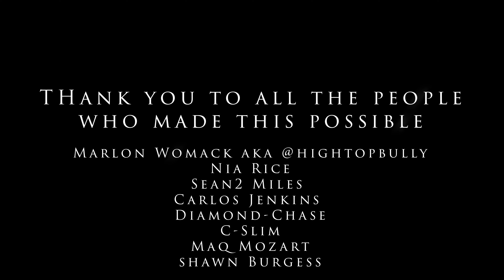"Somewhere In Between" Live Listening Party/Virtual Concert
Tony Black releases his first ever live show for his new album, "Somewhere In Between" shot for a small private audience and streamed online. With extended footage of the process that went into making this show this is something you don't want to miss!